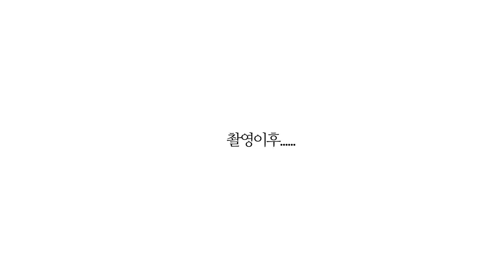[KARI] 272RPM의 바람을 만드는 타워가 있다?!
헬기 개발을 위한 고흥항공센터 훨타워의 모든 것.

지금 '날리고, 쏘고, 돌리고. 항공우주 S-File'에서 시작합니다!